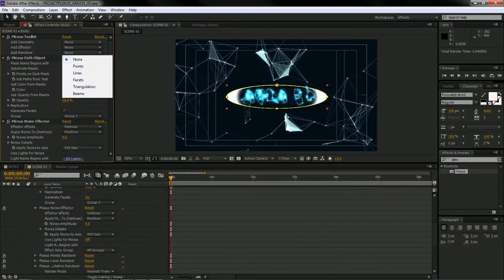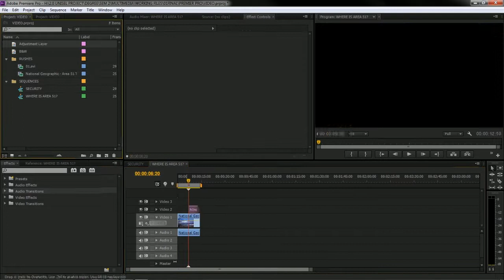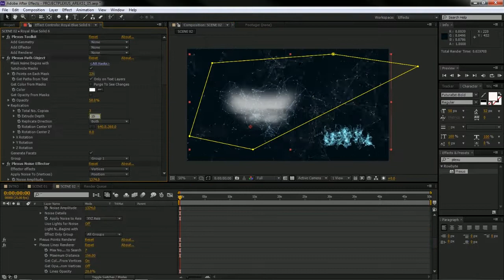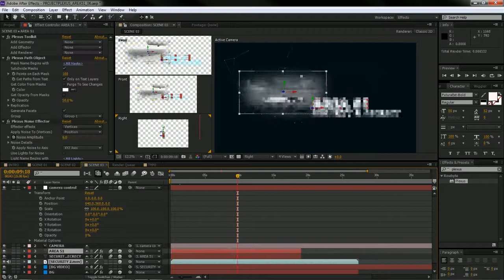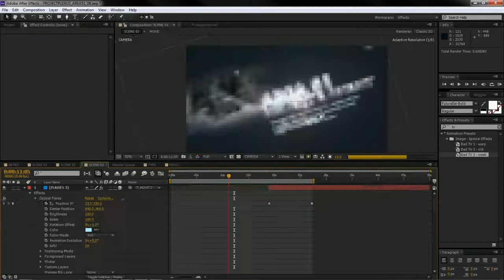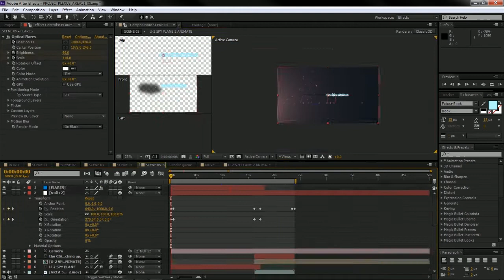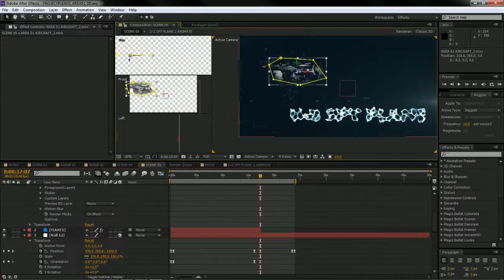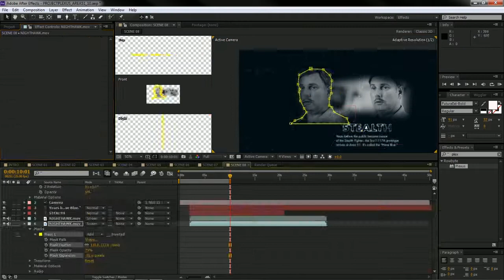Plexus After Effects - Speed Art